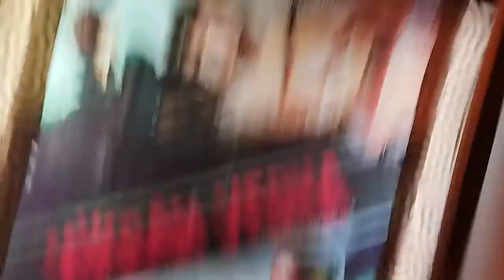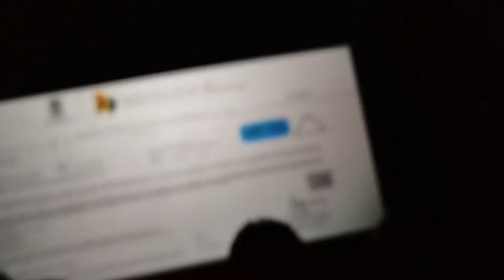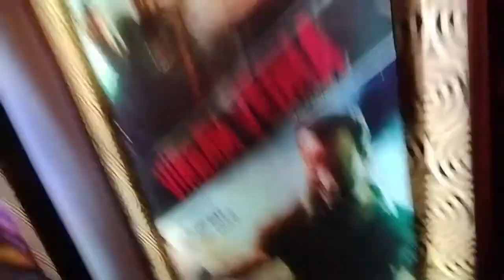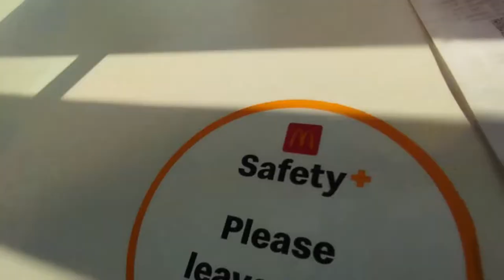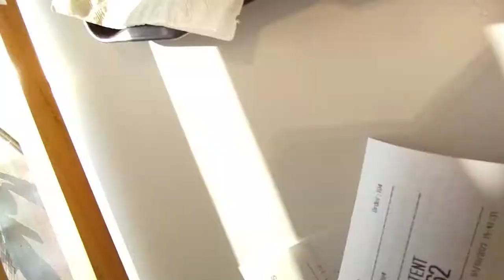vikram vedha movie real story.....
vikram veda movie review

hit likes.

lots of

hit likes.

lots of